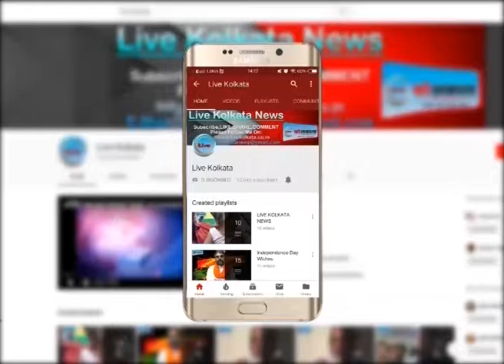dekhiye trinamool karykartao ke kartoot| LIVE | KOLKATA | NEWS| livekolkata